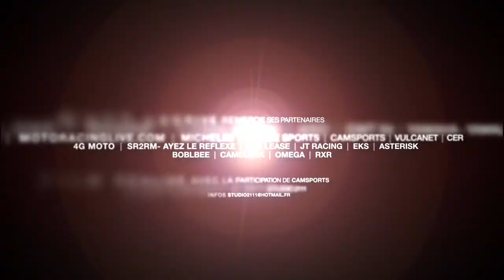Matt Lagrive, un nouveau challenge en 2012, le DAKAR